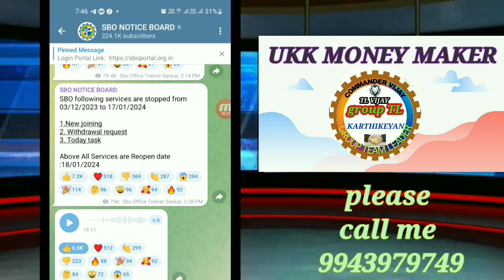sbo 18-01-2024 அன்று SBOவின் புதிய உதயம் தொடங்கும், மேலும் முக்கிய தகவல்கள்,part time job at home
இன்று இரவு 7pm க்கு ukk money maker ல் live meeting உள்ளது அனைவரும் வரவும் link மேலே உள்ளது👆👆👆🔴👆🔴👆🔴